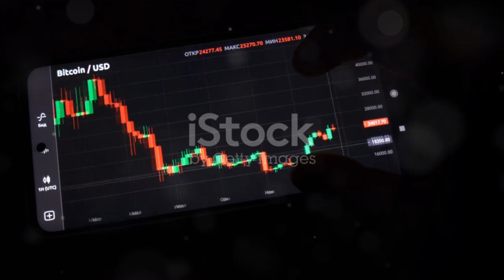Buy the SCORP dip now - the road to $1 has begun... Scorpion Casino